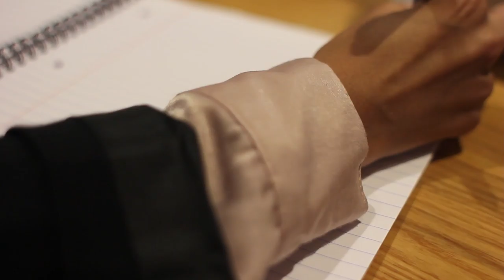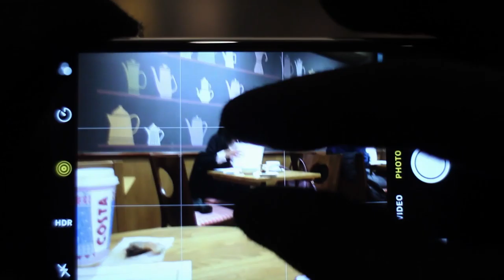MAKSED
By Nav Saundh and Sophie Lapidge